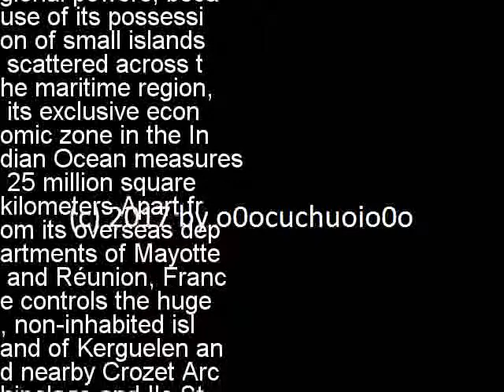A New Cold War in the Indian Ocean?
A new Cold War is brewing in the Indian Ocean, with an informal alliance of the United States, India, Australia, Japan on one side and China on the other While tensions in the ocean are not yet as pitched as in the hotly contested South China Sea, the potential for conflict is unmistakably rising in the high stakes strategic theater
More than 60 of the world’s oil shipments pass through the Indian Ocean, largely from the Middle East’s oil fields to China, Japan and other fuel-importing Asian economies, as does 70 of all container traffic to and from Asia’s industrialized nations and the rest of the world
While traffic across the Atlantic has diminished in recent years and that which crosses the Pacific is mainly static, trade through the Indian Ocean is fast growing Maintaining the security of that trade and other navigation is the ostensible reason for the annual Malabar naval exercises between India, Japan and the United States
For the first time in modern history, China is making its own inroads into the Indian Ocean region to protect its trade routes and energy supplies Although this may appear innocuous on the surface, it is has put China on what could become a collision course with the US and its regional allies — hence the new informal, anti-China oriented alliance in the region
Strategic ripples are gathering At Obock in Djibouti, situated on the Horn of Africa and overlooking the southern gateway to the Red Sea and the Suez Canal, China has established its first foreign military base, ostensibly to fight piracy
Yet the facility is located next to a key US military facility, also in Djibouti More importantly, it is also close to other bigger US bases in the region, including a huge facility at Diego Garcia just south of the Equator in the Indian Ocean, as well as US installations in Gulf countries
China’s main regional rival, India, has always considered the Indian Ocean as its “own lake” in South Asian sphere of influence As such, New Delhi is known to be extremely worried about China’s growing forays into the region, especially as security officials have observed Chinese submarine activity uncomfortably close to its Andaman and Nicobar Islands
In 2001, India created a new Far Eastern Naval Command FENC) based on those archipelagos to protect its interests in the region The plan for its establishment was reportedly hatched in 1995 after a closed-door meeting in Washington between India’s then prime minister P V Narasimha Rao and US president Bill Clinton The plan was finalized when Clinton visited India in 2000
As Indian journalist Sudha Ramachandran wrote in Asia Times on October 19, 2005: “FENC will have state-of-the-art naval electronic warfare systems that can extend as far as Southeast Asia” FENC is also India’s first and only joint command that includes the army, the navy and the air force with two naval bases, 15 ships, four air force and naval air bases, and two army brigades
Australia, which controls the strategically situated territories of Christmas Island and the Cocos Keeling) Islands, appears equally concerned about China’s recent emergence in the Indian Ocean Australia’s signals intelligence facility on the Cocos closely monitors movements in the maritime region
If superpower rivalry between the US and China, or increased tension between China and India, comes to a head in the Indian Ocean, then Australia will be well-placed to defend its interests and aid allies